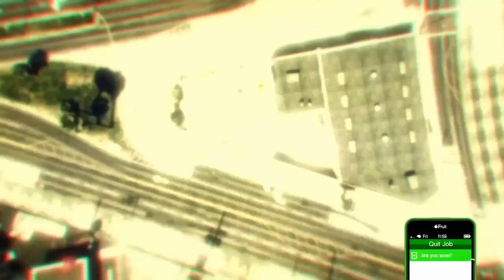*EASY* SCUBA GEAR GLITCH IN GTA 5 ONLINE 1.67 *GTA 5 MERGE GLITCH*